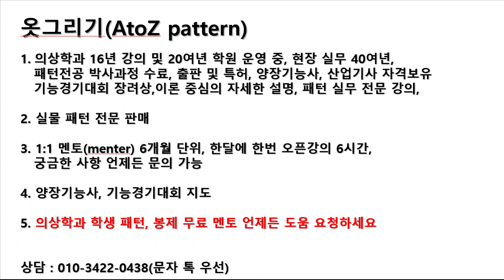230404346-3)round neck check dress/sewing,라운드 목 체크 원피스/봉제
round neck check dress#옷그리기#AtoZpattern